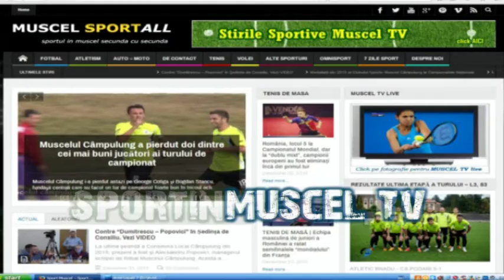jurnal 08 12 2016 sp 1 scurt box, lupte, golgheteri fotbalul mic bogdan burhan